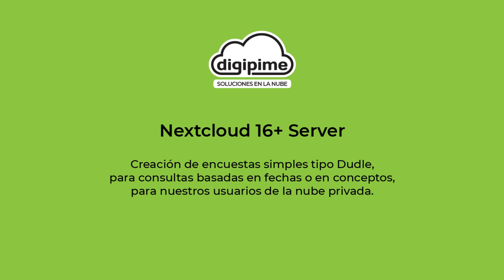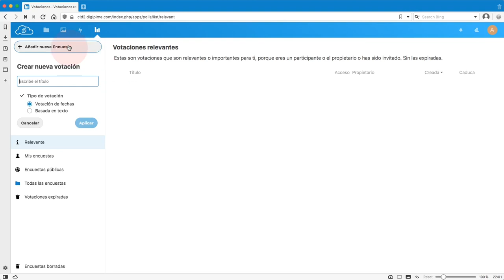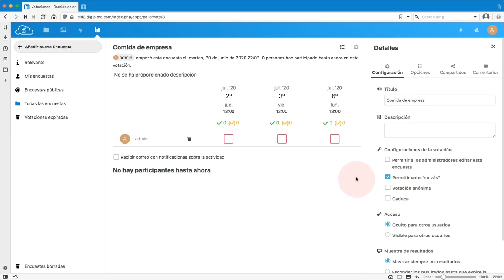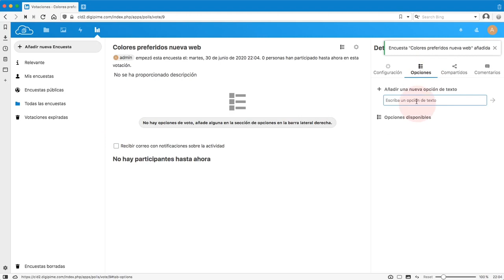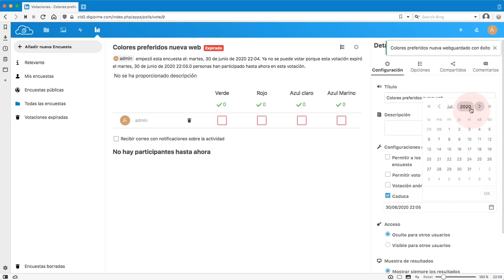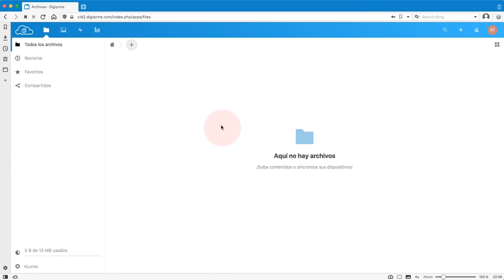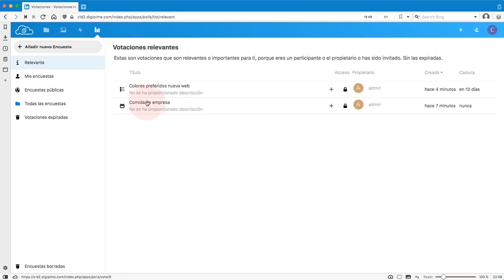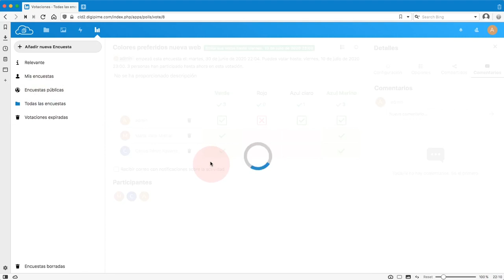Nextcloud 16...19 - Encuestas sencillas para usuarios de la nube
En este vídeo aprenderemos a instalar y utilizar la app de encuestas, que nos permite consultar a nuestros usuarios con un sencillo sistema muy parecido a Dudle. Podremos crear encuestas basadas en preguntas de texto o en fechas específicas, con respuestas sí/no/quizá y opciones muy interesantes.